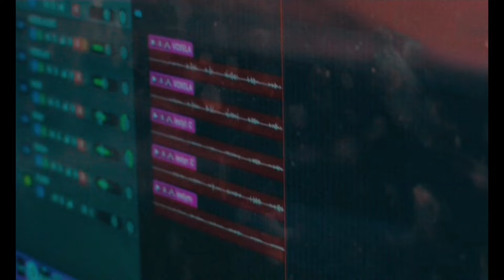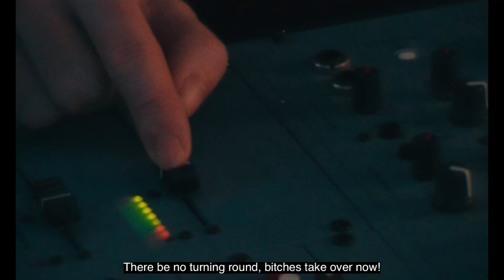EP4: Vocals & Percussion (Tolstoys: No Limit To Love Documentary)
No Limit To Love Documentary, EP4: Vocals & Percussion

These five tapes are chronicles of the recording process of “No Limit To Love” - the album. They were captured during November of 2022 by Olaf Spitta in Dreamhouse Studios in Berlin, where we stayed, lived and recorded together for a full month of intense work and even more intense friendship. We hope that this documentary series gives you a closer look into this exciting time. We made it for you, because you were also there with us.

Love, Tolstoys

Produced by Melinda Highton and Olaf Spitta
Starring:
Tolstoys: Ela Tolstova, Michal Smetana, Drew Deal, Matej Herceg
Felix Spitta aka MONKYMAN